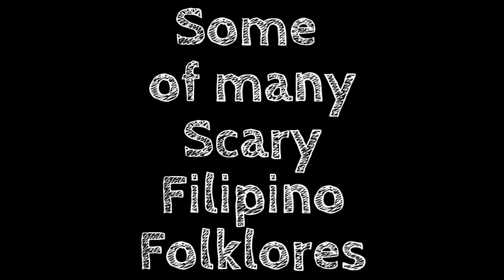Filipino Folklores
Pinoy superstitions.

I do not own these photos.